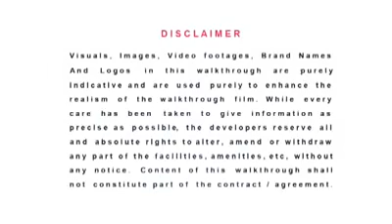2/3 BHK flat for sale in Baner Balewadi Pune | under construction | June 2021 | new Projects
B2 2bhk 756 carpet  83lacs ( all inclusive )

B2 standard 3bhk
945 carpet 1.01 cr ( all inclusive )

B2 comfort 3bhk
1153 Carpet
1.21 cr ( all inclusive )

Floor rise applicable

A2 ( one flat for 21 st floor remaining )
Standard 3bhk
905 carpet
95 lacs

B2 possession
June 2022

A2 Possession
July 2021